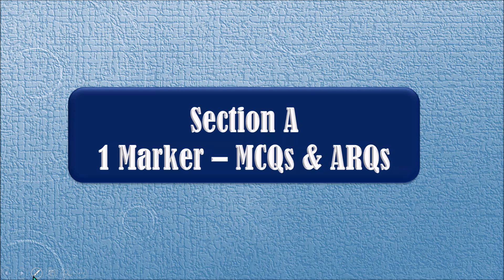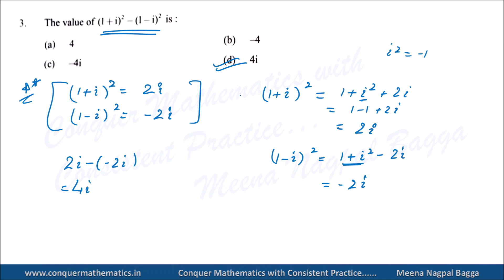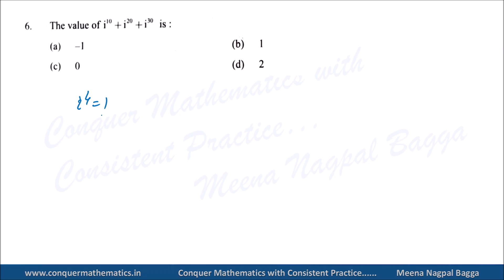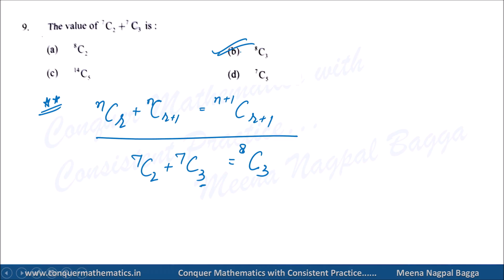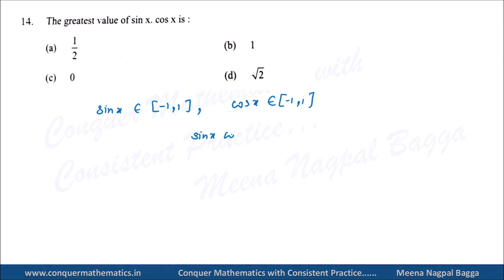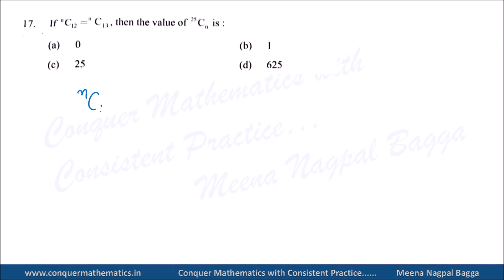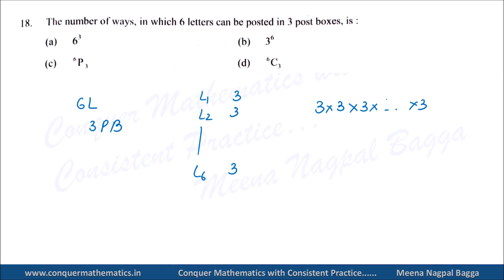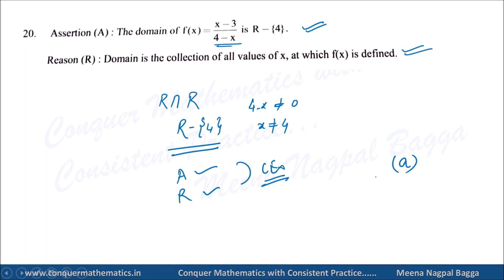Class 11th Mathematics - Mid Term Exam 2024-25 conducted by DoE, Delhi - Discussion of Section A